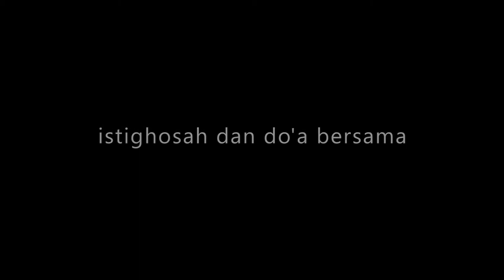Kegiatan Istighosah Dan Do'a Bersama, SMK WaliSongo 1 Gempol